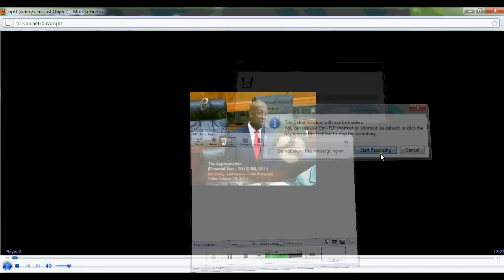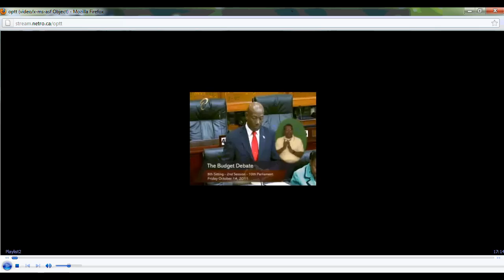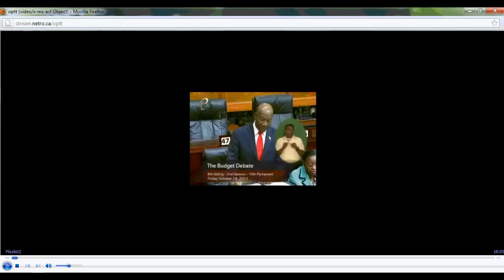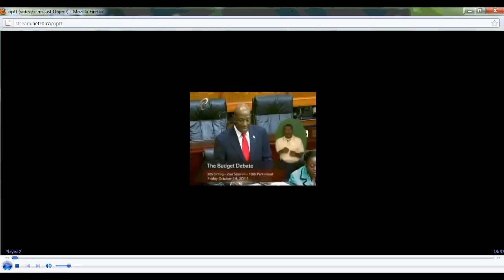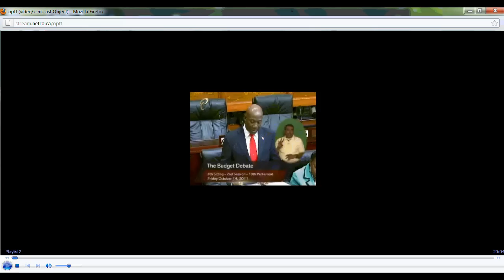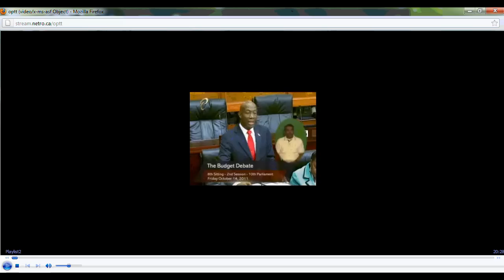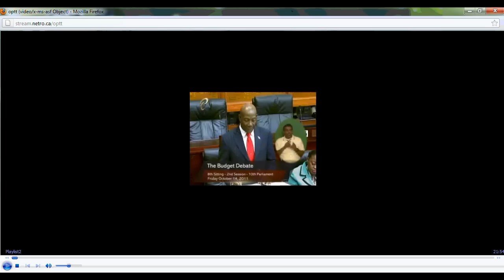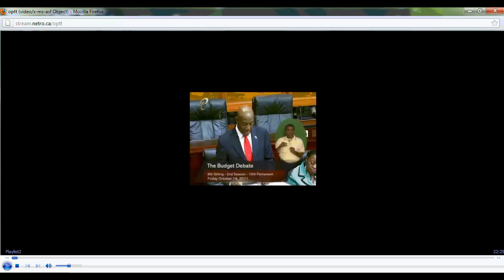Budget Debate K. Rowley Pt. 4.wmv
Trinidad Budget Debate 2011 / 2012 Opposition Response Keith Rowley